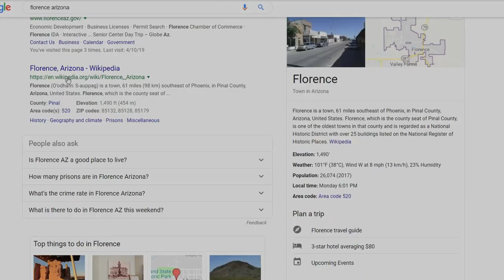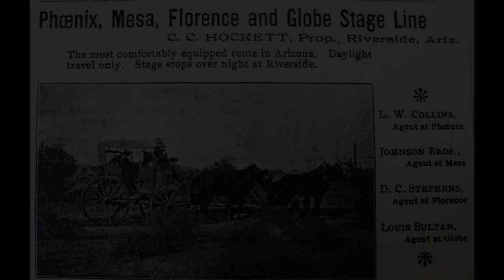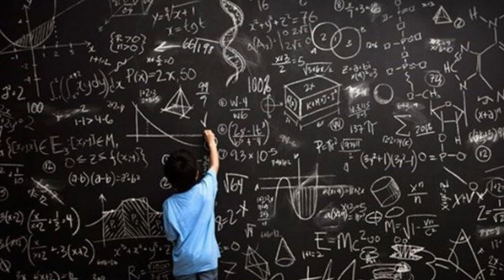fact or fiction